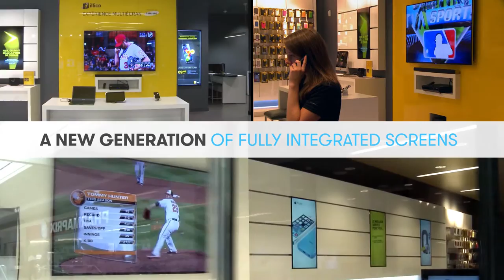Stingray Business | Interactive Kiosks & Digital Signage - Videotron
This series of complementary innovations is an excellent example of integration in a store’s design.